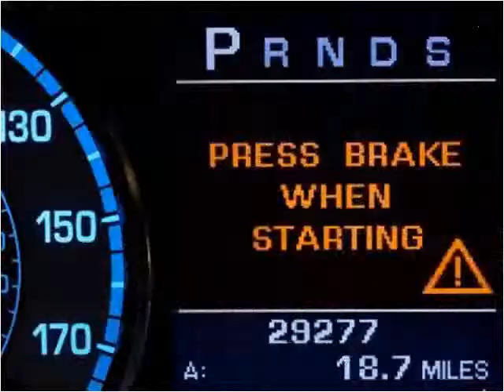2011 Jaguar XF-Series Used Cars Miami Gardens FL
This 2011 Jaguar XF-Series is available from Car Club USA.